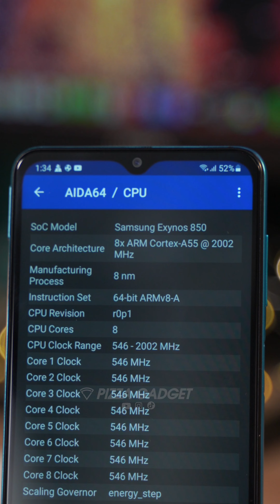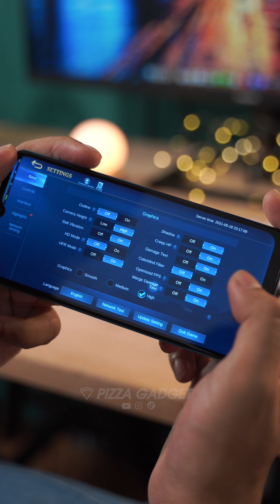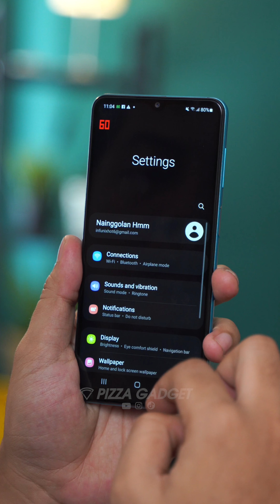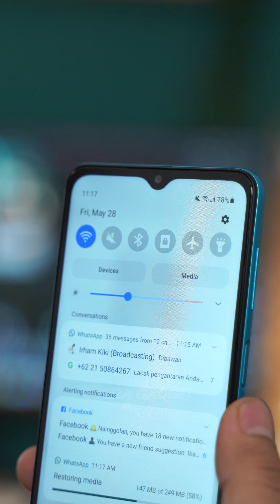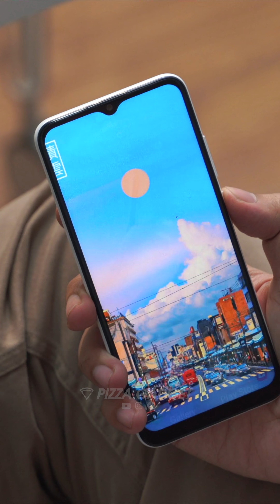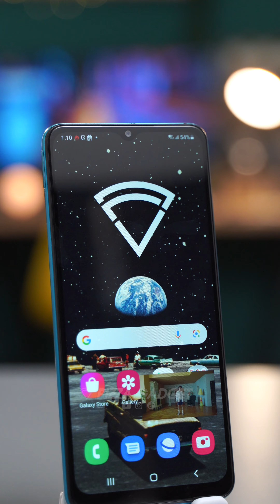Samsung Galaxy M12 : ih, Boleh Boleh nih Speknya..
Asli, baru kali ini keknya hape samsung spek dan harganya kayak gini.

Spesifikas
Samsung Galaxy M12
Exynos 850
RAM 3GB
ROM 32GB
6,5" 90hz PLS HD
48MP Quad Camera
5000mAh
OneUI 3.1

Btw, thanks ya bro udah mampir kesini, kalau kalian lagi cari gadget, bisa tuh carinya di tempat ini 👇
Gadget ex-review Pizza Gadget:

dan jangan lupa juga main main ke IG gue, karena gue juga suka update disana :)

Thanks 😊